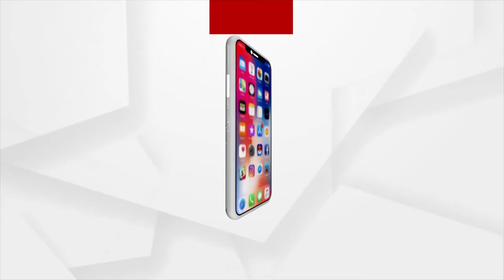ଭକ୍ତି: ଭାବରେ ଭାଗବତ | EP -73 | Argus News